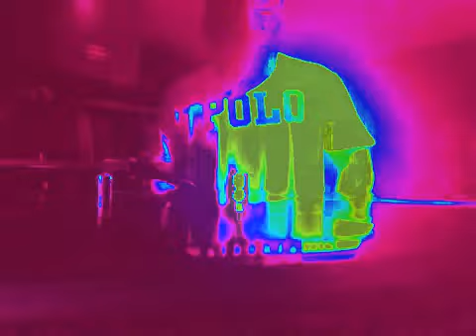Especial goa Hard trance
Van vas Dj polaco